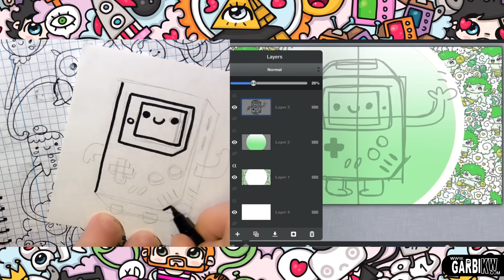Handmade VS Digital Drawings - Kawaii Game Boy by Garbi KW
Garbi KW is an illustrator. I enjoy sharing my unique way of drawing on YouTube. I have hundreds of videos on making quick and easy drawings. I hope they will serve you in finding new creative ways to draw or as inspiration to your future work.

Garbi KW es un ilustrador. Me gusta compartir mi forma única de dibujar en YouTube. Tengo cientos de vídeos sobre cómo hacer dibujos rápidos y fáciles. Espero que te servirán en la búsqueda de nuevas formas creativas para dibujar o como inspiración para tu trabajo futuro.
Así que asegurate de hacer clic en el botón SUSCRIPCIÓN para encontrar nuevos vídeos cada semana. No dejare de sorprenderte :)